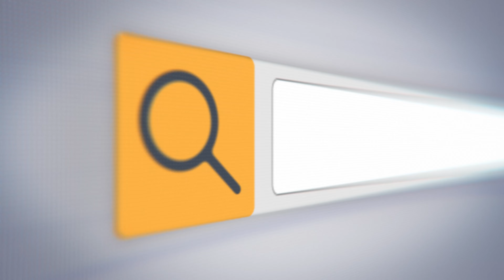IELTS Winner | The Best IELTS Online & Offline Training Institute in Kerala | Tiju's Academy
Another proud milestone from Tiju's Academy. We present, Ann Benny our pride, and our success. With every IELTS result declared, Tiju's Academy, the best Online and Offline IELTS Training institute is setting our milestones. We trust you, even if you don't, and this is what makes us believe that you can do it. Our academy has flourished and was extended across the heart of thousands with the love and trust you shower on us. Our success and your trust speak for us par boundaries. Kudos to all our IELTS Winners.

At Tiju’s Academy, online and offline  OET, IELTS, Fluency and CBT Coaching sessions are organised following the flexibility of our students for convenience during their working hours. Online students can select the best slots, while other times offer private and group support. Our mentor and director, Tiju sir, handles the fundamental grammar for our online coaching. With around a decade’s experience, sir guides our students along the best path possible.

➡️Win your OET, IELTS, and CBT and be Fluent in English on your first attempt???

Tiju’s Academy is one of the best OET online & offline training institutes in Kerala, India. Tiju’s Academy’s primary objective is to provide the most updated and high-quality language skills to healthcare professionals who hope to pursue their dreams abroad. At Tiju’s Academy, offline and online OET Coaching sessions are organised following the flexibility of our students for convenience during their working hours. Online students can select the best slots, while other times offer private and group support. The innovative approach towards basic grammar by Tiju sir facilitates the students to have an easy and in-depth understanding of the subject domain.

No matter what, all you learned!! Practice!! Practice!! Practice!! With Tiju’s Academy, the best OET Training in Kerala.

Are you Our Recent OET | IELTS | CBT  Winner ??? We’d love to hear from you.